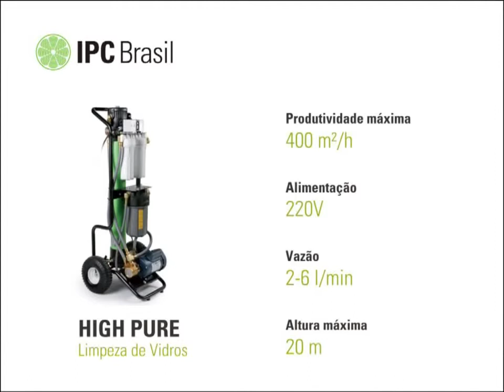HIGH PURE Limpeza profissional de Vidros IPC Brasil